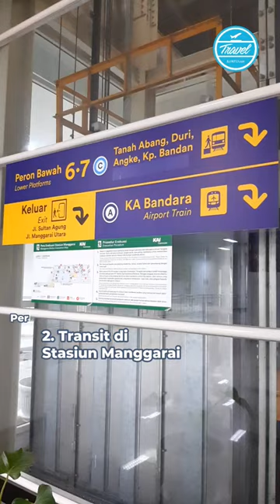Cara Naik KRL ke ICE BSD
Yang gamau macet-macetan di jalan, bisa banget nih cobain naik KRL buat ke ICE BSD. Bisa banget nih dicobain kalo kamu mau nonton konser atau acara lain di ICE.

Ongkos naik kereta mulai dari Rp 3.500 aja, tergantung stasiun keberangkatan. Lumayan banget menghemat kan

Kamu lebih pilih naik transport umum atau kendaraan pribadi nih buat ke ICE BSD?

Video: Sania Mashabi

Editor: Mutiata Godelava Elbertha Hasian

Produser: Nabilla Tashandra